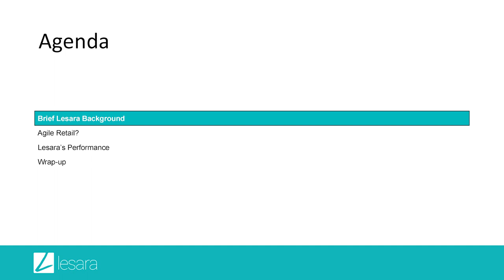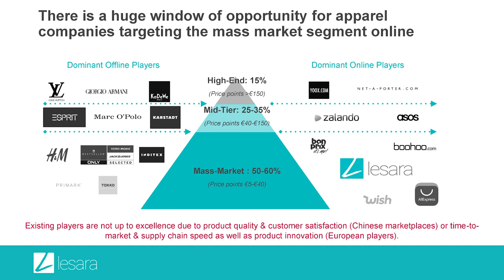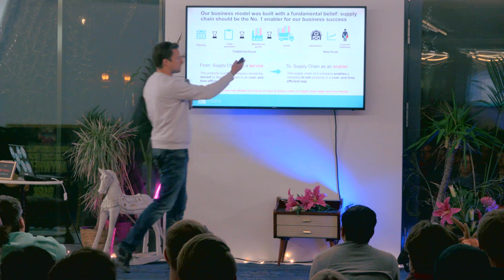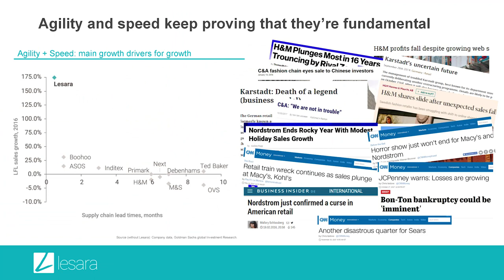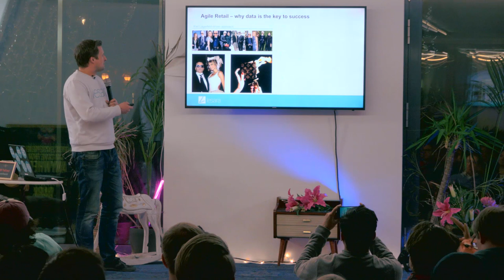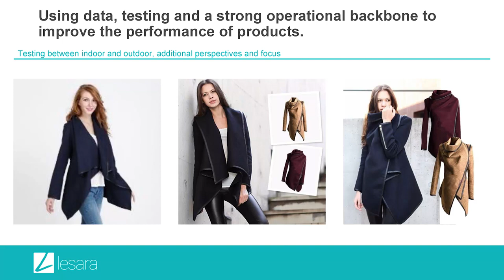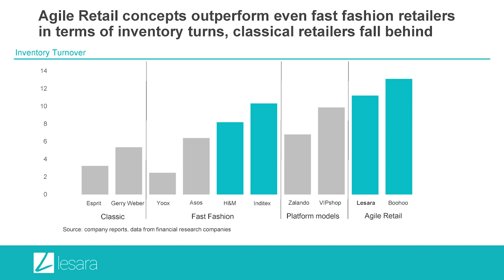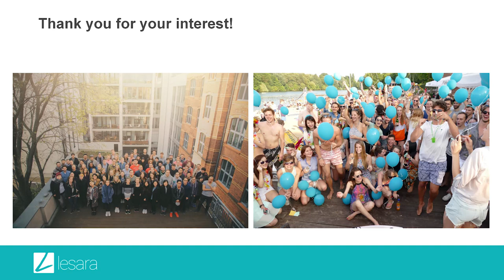Lesara Co-Founder & COO, Matthias Wilrich on “Pioneering agile retail” 👗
When it comes to retail, Lesara moves at the speed of light. ⚡️
They’ve perfected the art of spotting trends, designing, producing, and making new inventory available in as little as 10 working days. They coined their approach "agile retail", an evolution of the fast fashion approach. The startup recently raised €35M after its revenues jumped by 175% in 2016.

This impressive growth machine depends greatly on robust operations. The entire value chain is vertically orchestrated, data-driven, supported by a best-in-class logistics setup, processes, systems/IT and team.

We were pleased to welcome Matthias Wilrich, COO & Co-Founder of Lesara to share with us his best practices and tools. Join us for a deep dive into the internal works of one of Europe’s fastest growing company!